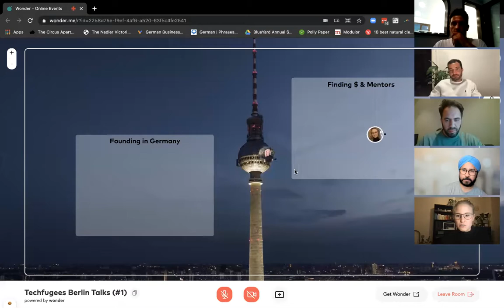Techfugees Berlin Talks #1: The German Refugee Entrepreneur Ecosystem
About Techfugees Berlin Talks

Techfugees Berlin Talks, organized by the Techfugees Berlin chapter, will be a virtual conversation series on topics focusing on supporting the refugee and migrant entrepreneur communities in Berlin and across Germany. The goal of this series is to support the overarching commitment of Techfugees in creating a sustainable ecosystem of tech solutions supporting the inclusion of displaced people. This series was inspired by Techfugees Canada’s event series focusing on refugee entrepreneurship in Canada: Techfugees Toronto Talks.

Our panelists:
- Jag Singh, Managing Director at Techstars (Twitter: @jagsingh, @techstars)
- Firas Khalifeh, CEO / CTO at Carbon Mobile (Twitter: @firasCarbonizer, @GetCarbonMobile)
- Adam Moalla, Founder & Managing Director at Moalla Ventures

Moderator:
- Marco Muccini, Chapter Lead, Techfugees Berlin